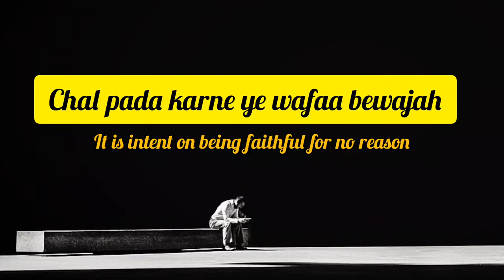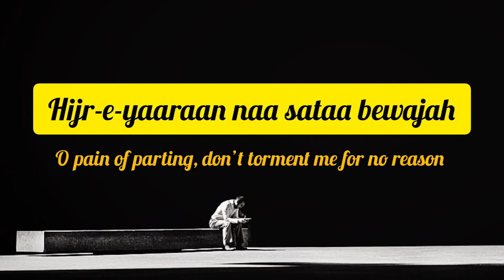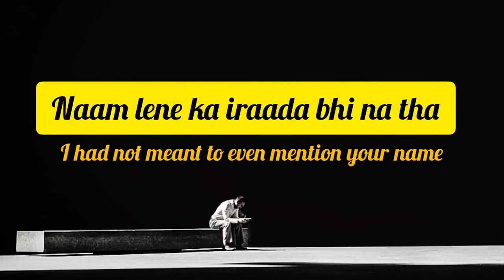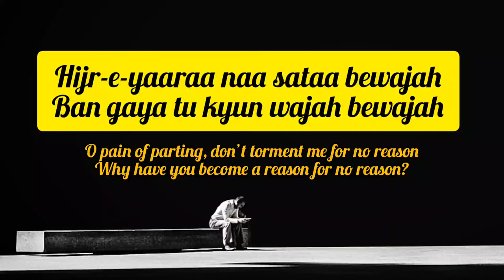Bewajah Lyrics with Translation - Nabeel Shaukat Ali | Coke Studio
Song: Bewajah

Singer / Music: Nabeel Shaukat Ali

Song Writer: Shakeel Hashmi

The song is sung and composed by Nabeel Shaukat Ali, written by Shakeel Hashmi performed at Coke Studio Season 8 produced by Strings.

Lyrics:

Hijr-i yaaraan na sata be-wajah
Ban gaya tu kyoon wajah be-wajah

Dil se kah waqt ruk ja paagal
Chal paṛa karne ye wafa be-wajah

Main use bhool chukka, bhool chuka
Baat ay dil na baṛha be-wajah

Naam lene ka iraadah bhi na tha
Chal paṛa zikr tera be-wajah

Un se milne ki wajah koyi naheen
Dhoondata kyoon hai wajah be-wajah